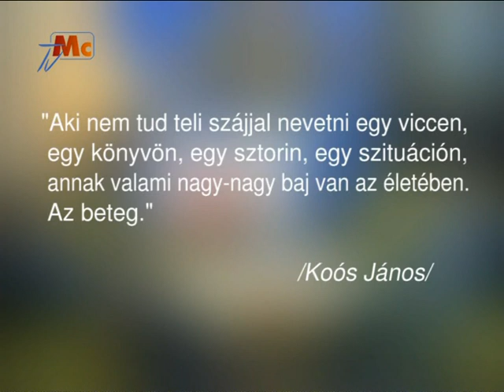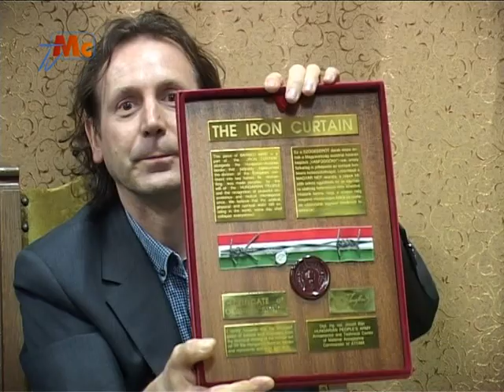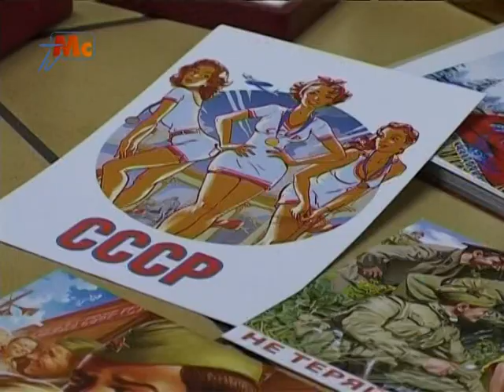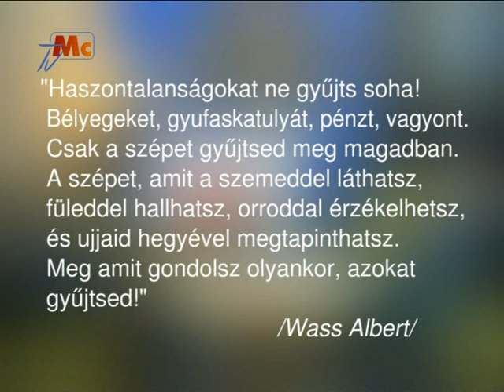Vizi Terápia 178. rész: Lengyel István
Jelképek, egyenruhák és az ezekhez köthető történelmi korokról, eseményekről kapunk információkat Lengyel István műgyűjtő segítségével, aki saját történeteinek betekintésével mutatja be milyen volt, amikor itt voltak az oroszok.